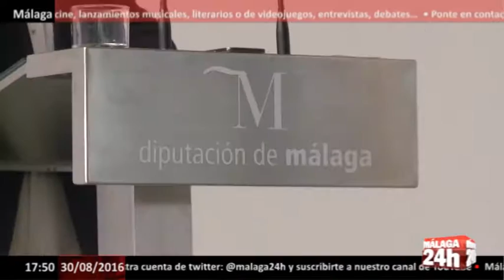Málaga 24h TV - PSOE se une a iniciativa de declarar la uva moscatel como Patrimonio Agrícola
El secretario de Política Institucional del PSOE de Andalucía, Francisco Conejo, ha mostrado este martes el apoyo de su formación a la iniciativa de los ayuntamientos y de la Mancomunidad de Municipios Costa del Sol-Axarquía para que la uva pasa moscatel pase a ser Sistema Ingenioso del Patrimonio Agrícola Mundial.

Así lo ha puesto de manifiesto Conejo, quien ha visitado el paraje El Tunante del municipio de El Borge, junto al alcalde de la localidad, Salvador Fernández; al presidente de la Mancomunidad, Gregorio Campos, y el diputado provincial del PSOE Antonio Yuste.

Para el líder socialista, la uva pasa moscatel es, además de "un atractivo turístico", "el sustento de 3.000 familias andaluzas que gracias a ellas tienen un complemento económico muy importante", "un producto de calidad, de excelencia, y uno de las mejores del mundo".

De esta manera, como señal de apoyo a la candidatura, Conejo ha dicho que el PSOE va a solicitar, tanto al Parlamento andaluz como al Congreso de los Diputados, que respalden esta iniciativa y que, además, ésta sirva para promocionar internacionalmente el producto.

Por último, el responsable socialista ha dicho que el reconocimiento, además, pretende "hacer justicia" con la uva pasa de la Axarquía, "que está siendo maltratada, discriminada, por las decisiones del Gobierno de España a la hora de dejarla al margen de la Política Agraria Común".

English: Secretary of Institutional Policy PSOE of Andalusia, Francisco Conejo, showed Tuesday the support of their training to the initiative of the municipalities and the Association of Municipalities Costa del Sol-Axarquía for the raisin muscat becomes Ingenious System World Agricultural Heritage.

This has been revealed Rabbit, who has visited the place the Tunante the municipality of El Borge, with the mayor of the town, Salvador Fernández; President of the Commonwealth, Gregorio Campos, and the provincial deputy PSOE Antonio Yuste.
For the Socialist leader, raisin muscat is also a "tourist attraction", "the livelihood of 3,000 Andalusian families because they have a very important economic supplement", "a product of quality, excellence, and one of the best in the world".

Thus, as a sign of support for the candidacy, Rabbit has said that the PSOE will apply both to the Andalusian Parliament and the Congress of Deputies, to support this initiative and, moreover, it serves to internationally promote the product.

Finally, the Socialist responsible has said that recognition also aims to "do justice" with raisins of the Axarquia, "who is being abused, discriminated against, by the decisions of the Government of Spain when let outside the Common Agricultural Policy. "